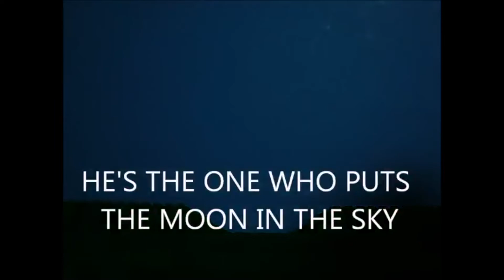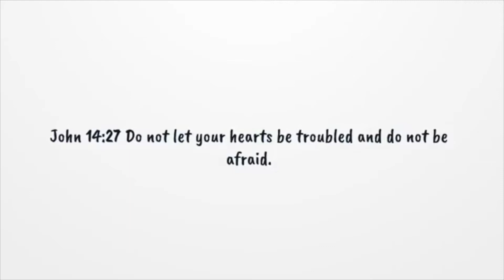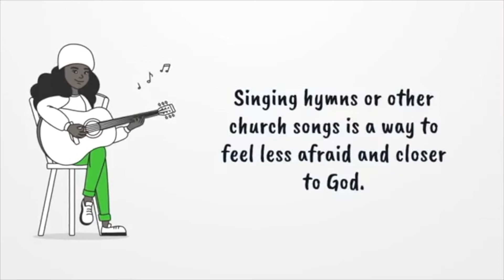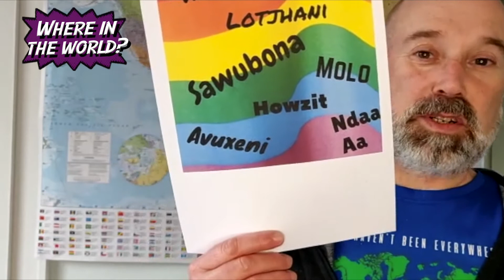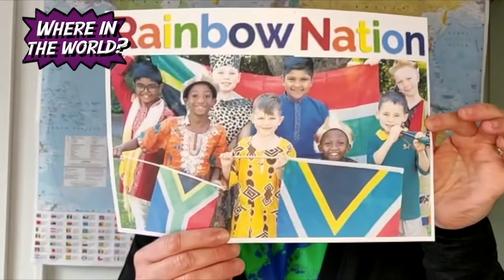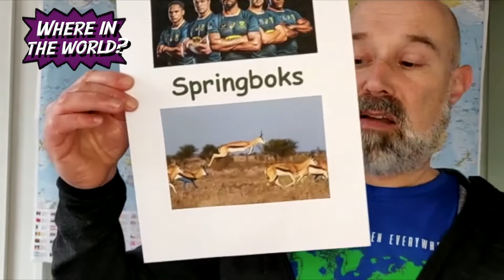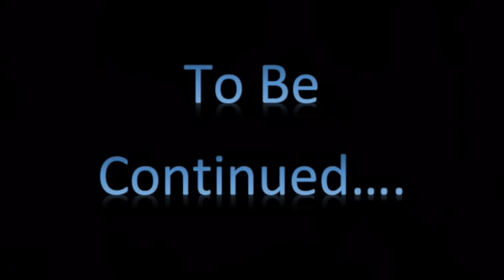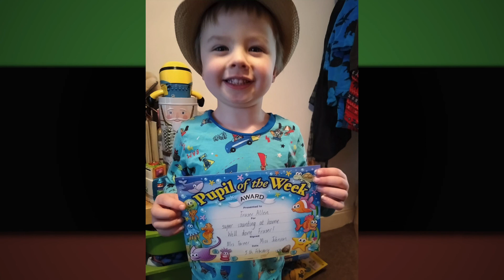Moses and the final plague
Kid's service from Long Lane Church, Liverpool, UK.